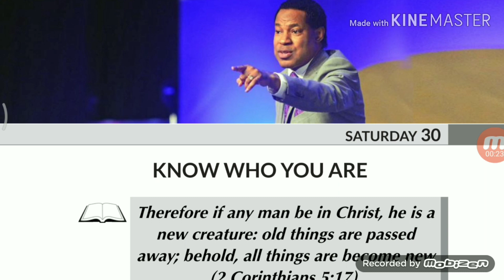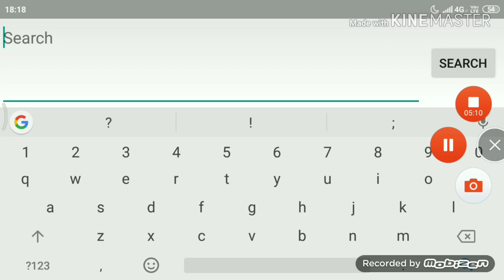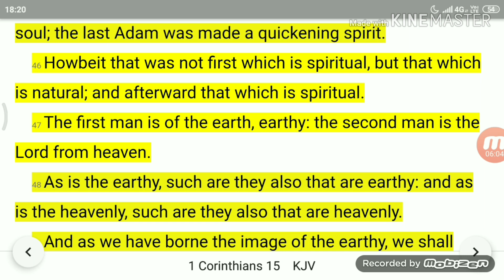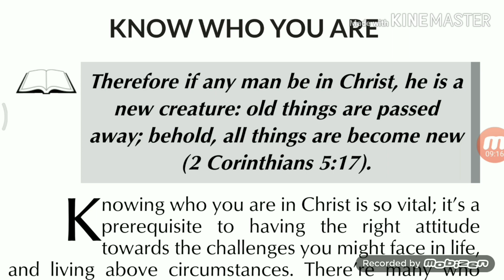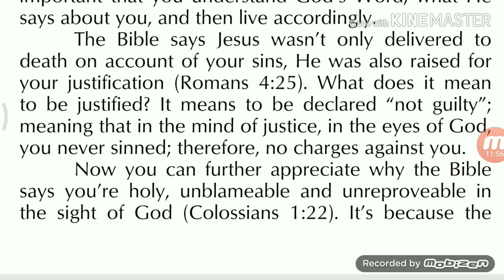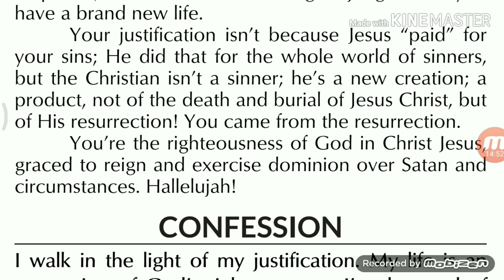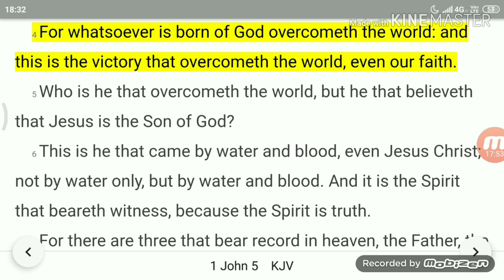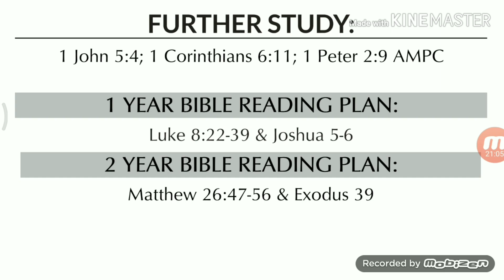PASTOR CHRIS OYAKHILOME: KNOW WHO YOU ARE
Pastor Chris teaching